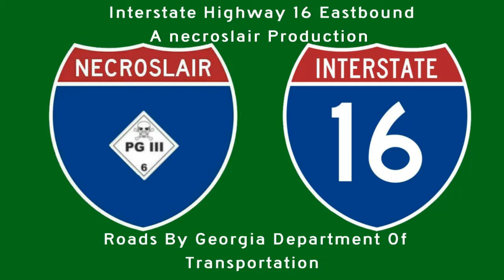I-16 Eastbound - Bulloch and Bryan Counties, Georgia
Interstate Highway 16 Eastbound in Bulloch and Bryan Counties in Southeastern Georgia from the Junction with US301 near Statesboro at Mile Marker 116 to the Junction with US280 near Pembroke and Mile Marker 143.

The music is by Peter Rudenko.